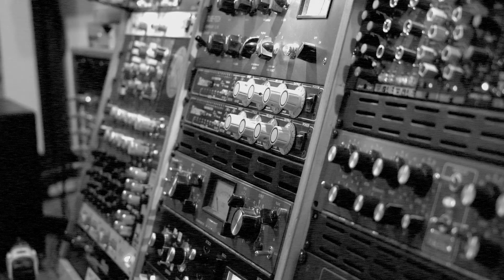SUNSET TWO-STEP - TYLER AND THE TRIBE (Official Country Music Video)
The official music video for "Sunset Two-Step" by Tyler and the Tribe.  Independently owned and released in 2020.